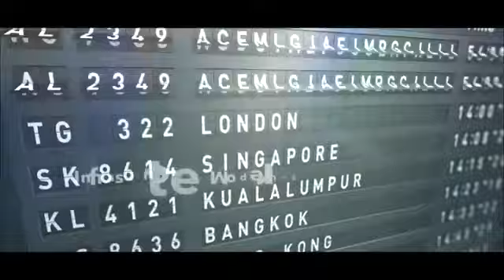LE TOGO, TERRE D'ACCUEIL, PAYS D'OPPORTUNITÉS !!